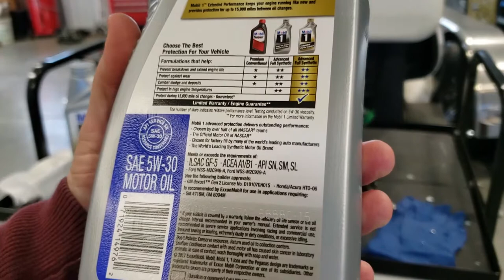6.8L V10 RV Engine Oil Change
I demonstrate how to change the oil on a 6.8L V10 found in many Class A and Class C RVs